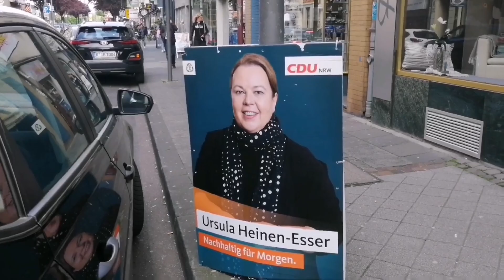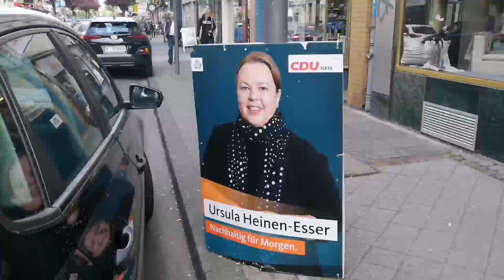Kann man von der CDU geil werden oder stimmt etwas nicht mit Hasie?